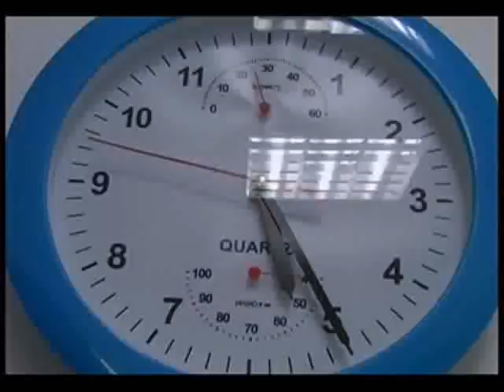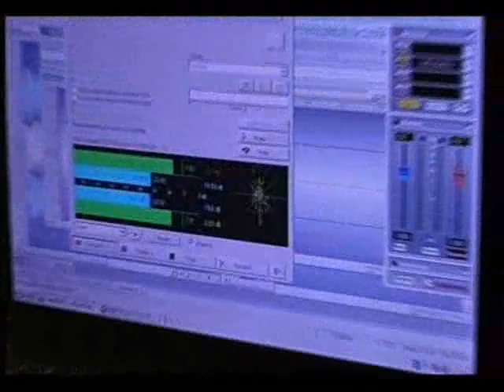Mis compañeros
Este video lo subo en agradecimiento a los tecnicos y profesionales de "EL BIMBAZZO" que contribuyeron a acercarles mi magia y de los que tanto aprendi.
Espero que el futuro nos depare proyectos comunes.
Saludos: Victor Cerro y Patri Corral